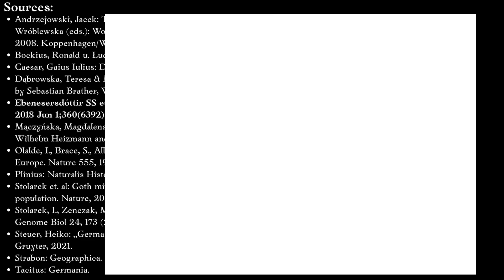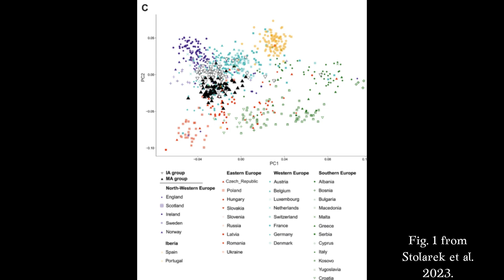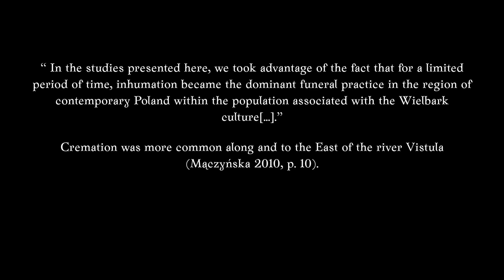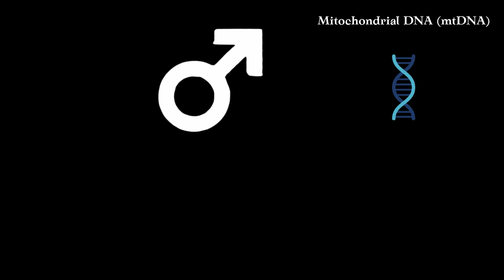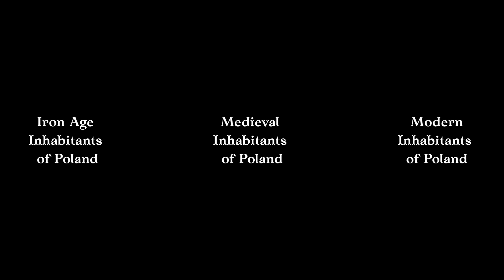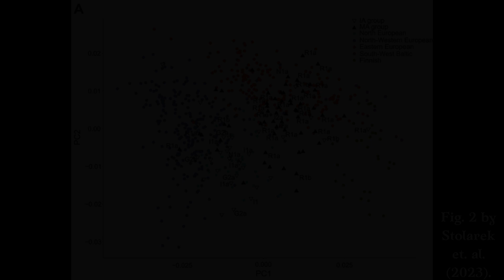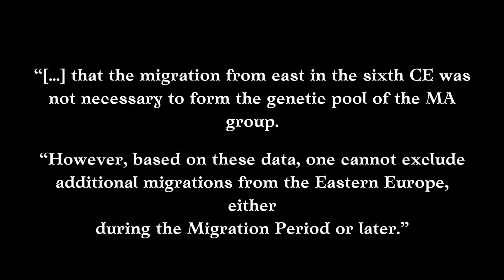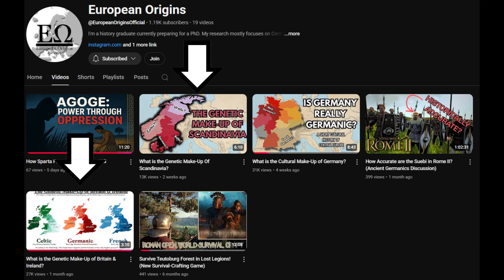Was Poland Germanic or Slavic during the Iron Age?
In this video, I will be examining whether the inhabitants of Iron Age Poland were Germanic or Slavic, mainly based on a genetic study published in 2023, supplemented by historical accounts and archaeological data.

Sources:
    • Andrzejowski, Jacek: The Przeworsk Culture. A Brief Story (for the Foreigners). In: U. Lund Hansen & A. Bitner-Wróblewska (eds.): Worlds Apart? Contacts across the Baltic Sea in the Iron Age. NetworkDenmark-Poland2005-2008. Koppenhagen/Warschau 2010.
    • Bockius, Ronald u. Łuczkiewicz, Piotr: Kelten und Germanen im 2.-1. Jahrhundert vor Christus. Mainz 2004.
    • Caesar, Gaius Iulius: De Bello Gallico.
    • Dąbrowska, Teresa & Mączyńska, Magdalena: Przeworsk-Kultur. In: Germanische Altertumskunde Online, edited by Sebastian Brather, Wilhelm Heizmann and Steffen Patzold. Berlin, New York: De Gruyter, 2010.
    • Ebenesersdóttir SS et. al: Ancient genomes from Iceland reveal the making of a human population. Science. 2018 Jun 1;360(6392):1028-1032. doi: 10.1126/science.aar2625. PMID: 29853688.
    • Mączyńska, Magdalena. " Wielbark-Kultur". Germanische Altertumskunde Online, edited by Sebastian Brather, Wilhelm Heizmann and Steffen Patzold. Berlin, New York: De Gruyter, 2010.
    • Olalde, I., Brace, S., Allentoft, M. et al. The Beaker phenomenon and the genomic transformation of northwest Europe. Nature 555, 190–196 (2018).
    • Plinius: Naturalis Historia.
    • Stolarek et. al: Goth migration induced changes in the matrilineal genetic structure of the central-east European population. Nature, 2023.
• Stolarek, I., Zenczak, M., Handschuh, L. et al. Genetic history of East-Central Europe in the first millennium CE. Genome Biol 24, 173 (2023).
    • Steuer, Heiko: „Germanen“ aus Sicht der Archäologie: Neue Thesen zu einem alten Thema. Berlin/Boston: De Gruyter, 2021.
    • Strabon: Geographica.
    • Tacitus: Germania.